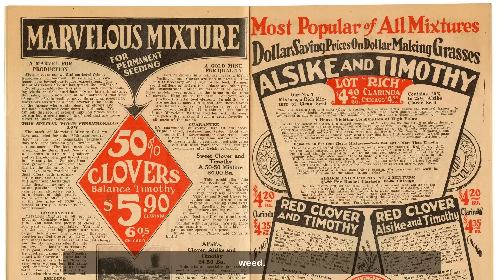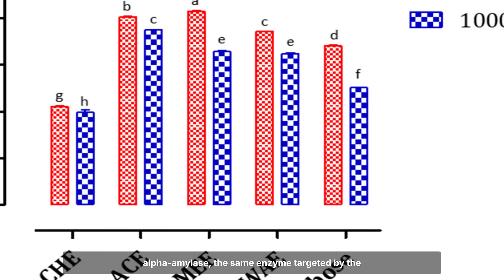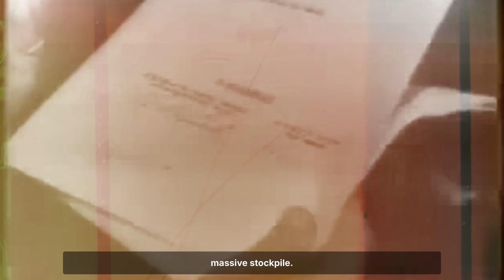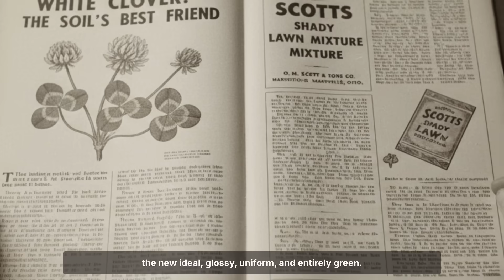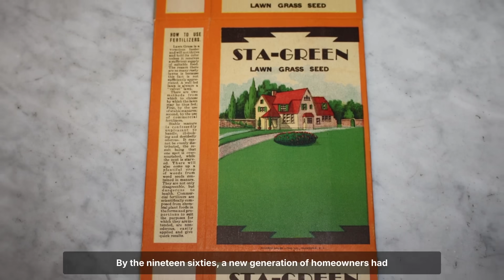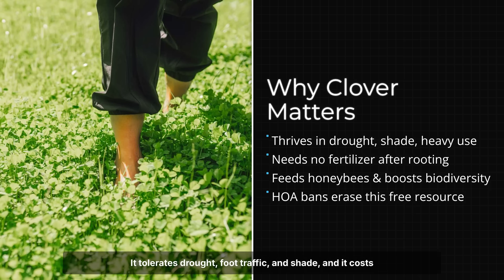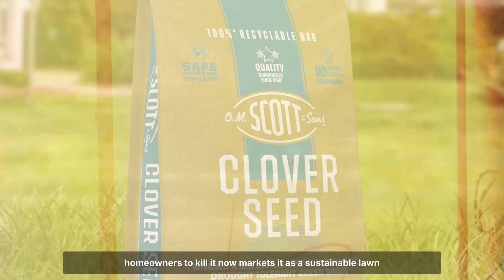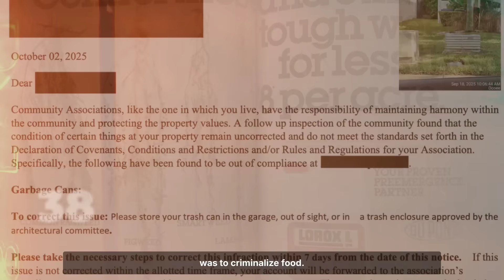More Protein Than Spinach. Infinite Fertilizer. Why Is It Banned?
The Lawn Weed Herbicide Companies Spent $9 Billion to Kill: It Fixes Nitrogen for Free.

There's a plant growing in your yard right now that creates its own fertilizer, feeds livestock better than grass, stays green through droughts, and requires zero maintenance. Before 1950, American homeowners deliberately planted it in their lawns. Then Scotts Chemical invented broadleaf herbicides, and suddenly this nitrogen-fixing miracle became a "weed problem."

This is the story of white clover (Trifolium repens), the free fertilizer factory that threatens a $60 billion industry, and why chemical companies convinced three generations of Americans to poison what their grandparents cultivated.

🔬 THE SCIENCE:

White clover has been cultivated as a forage crop since the 1600s in Europe, brought to North America by colonists specifically for lawns and livestock pasture. Pre-1945 American lawn seed mixtures routinely contained 5-20% white clover by weight. The USDA classified it as a beneficial lawn component until the 1950s.

Nitrogen fixation capacity: White clover establishes symbiotic relationships with Rhizobium bacteria, fixing 40-200 kg of atmospheric nitrogen per hectare per year (Carlsson & Huss-Danell, 2003). This is equivalent to 36-180 pounds of synthetic nitrogen fertilizer valued at $150-600 per acre annually at 2024 prices.

A 15-year study at the University of Vermont (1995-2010) comparing pure grass lawns to grass-clover mixtures found clover lawns required 80% less synthetic fertilizer, 50% less water, and maintained superior green color during drought (Claessens et al., 2010).

Livestock benefits documented by the University of Missouri Extension Service: Dairy cows grazing white clover pastures produce 15-25% more milk with higher protein content compared to pure grass pastures. Sheep on clover gain 20-30% more weight. White clover prevents bloat more effectively than alfalfa due to lower initial digestion rates (Ball et al., 2007).

Drought tolerance: White clover's deep taproot (30-60cm) accesses water unavailable to shallow-rooted turfgrass. During the 2012 Midwest drought, University of Nebraska research showed clover remained green while Kentucky bluegrass entered dormancy (Sarath et al., 2014).

Pollinator support: White clover provides continuous nectar flow May-September when most other plants aren't blooming. A Cornell University study found lawns with 10% clover supported 5X more pollinator species than pure grass lawns (Matteson et al., 2012).

💰 THE SUPPRESSION:

The global herbicide market reached $40 billion in 2024, with the US lawn care segment worth $9.4 billion annually. Scotts Miracle-Gro controls approximately 30% of the North American lawn care market.

The business model shift occurred 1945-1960. In 1944, the USDA promoted white clover for lawns. By 1946, O.M. Scott & Sons Company began marketing broadleaf herbicides containing 2,4-D (developed as a chemical weapon during WWII). Marketing materials from the 1950s rebranded clover as a "weed" and "lawn contaminant."

Chemlawn Corporation (founded 1968, later acquired by TruGreen) built a $1 billion business model on subscription herbicide applications targeting clover and other broadleaf plants. The company's training manuals from the 1970s explicitly instructed sales representatives to identify clover presence as a "problem" requiring chemical treatment.

The economic threat is explicit: a homeowner with a clover lawn purchases zero nitrogen fertilizer ($200-600 annual savings), zero broadleaf herbicides ($40-120 annual savings), and reduces water consumption by half ($100-300 annual savings). Multiplied across 40 million US lawns, this represents $13-40 billion in eliminated annual revenue.

📚 SOURCES:

- Carlsson, G. & Huss-Danell, K. (2003). Nitrogen fixation in perennial forage legumes. Plant and Soil.
- Claessens, A. et al. (2010). Effect of functional diversity on forage provision in grass-clover mixtures. Crop Science.
- Ball, D.M. et al. (2007). Forage Quality. University Extension Service Agricultural Bulletin.
- Sarath, G. et al. (2014). Senescence, dormancy and tillering in perennial C4 grasses. Plant Science.
- Matteson, K.C. et al. (2012). Bee diversity in urban and agricultural landscapes. Journal of Applied Ecology.
- Jenkins, V. (1994). The Lawn: A History of an American Obsession. Smithsonian Books.
- Robbins, P. (2007). Lawn People: How Grasses, Weeds, and Chemicals Make Us Who We Are. Temple University Press.
- Steinberg, T. (2006). American Green: The Obsessive Quest for the Perfect Lawn. Norton & Company.